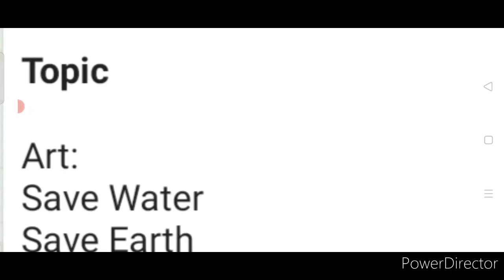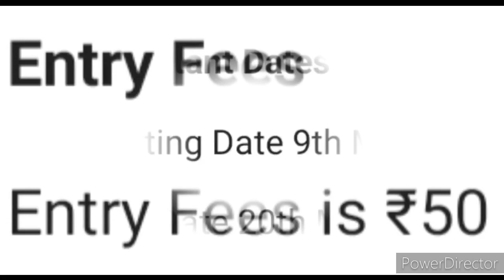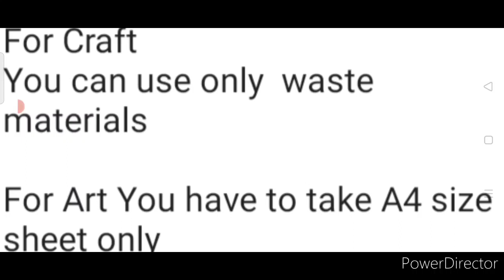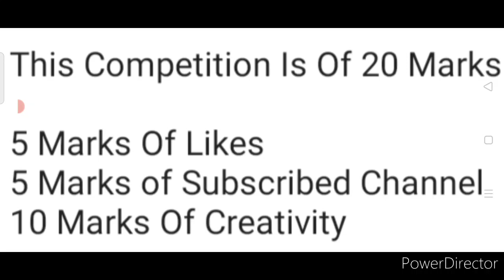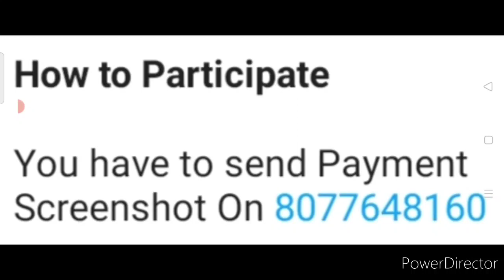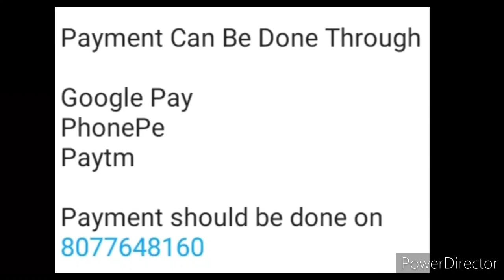Online Art/Drawing And Craft Competition 2021 | Get Cash Gifts Worth Rs. 1000 & Certificate